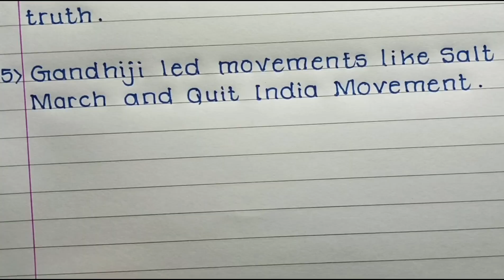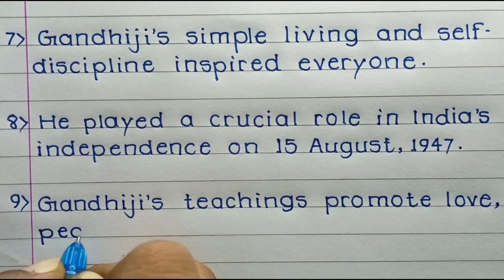10 Lines on Mahatma Gandhi in english| Best 10 lines Essay On Mahatma Gandhi 2024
10 Lines on Mahatma Gandhi in english| Best 10 lines Essay On Mahatma Gandhi 2024|